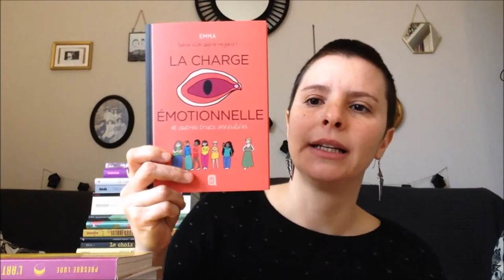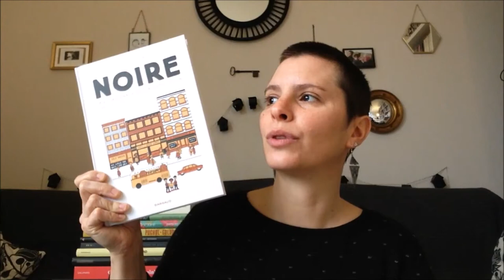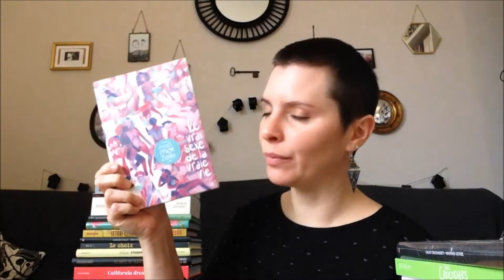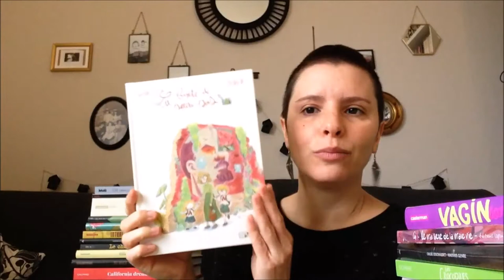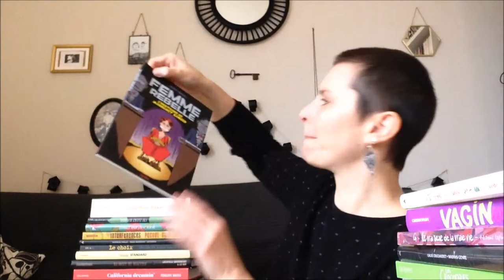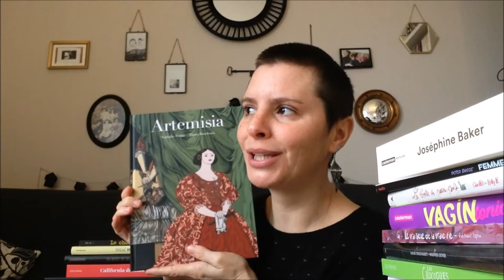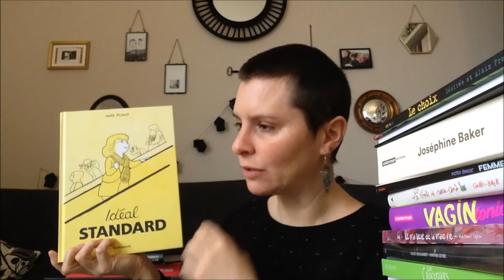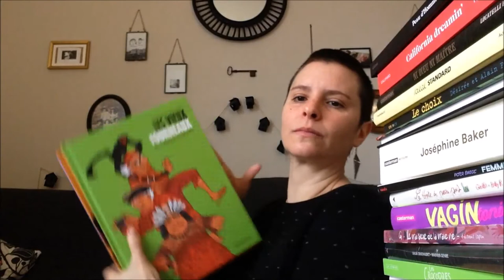Ma bédéthèque féministe (HAUL)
Présentation des dernières acquisitions de ma bibliothèque personnelle.
Spoiler : beaucoup de titres féministes.